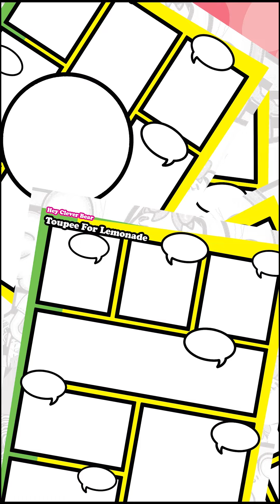Hey Clever Bear Where R U MASH UP Ep 4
Can you find not ONE, but TWO hidden characters in these Hey Clever Bear MASH Up videos of "Where R U?"? Test your skills and find Clever Bear and Rufus. Your sure to have a ton of fun! HoneyKeep Ministries Cheryl E Jones

Tiktok sure to be entertained with a good laugh in family fun, enjoy!